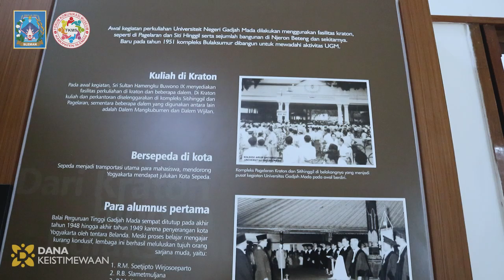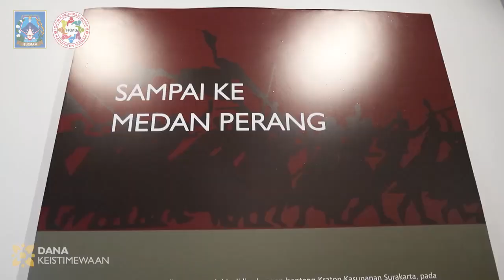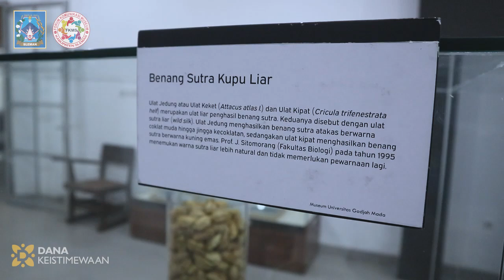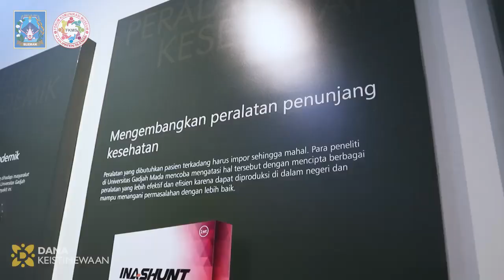Museum UGM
Yuk cari tau lebih dalam tentang musium UGM (Universitas Gajah Mada) Yogyakarta